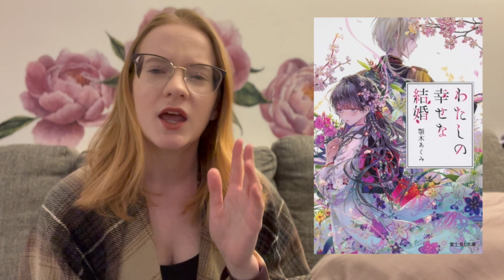anime wrap up (millionaire detective, Jujutsu Kaisen movie, one piece movie 6, my happy Marriage)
0:00 Jujutsu Kaisen 0 movie
2:55 millionaire detective
6:11 my happy Marriage manga
8:39 one piece movie 6 Baron Omatsuri and the Secret Island (spoilers)